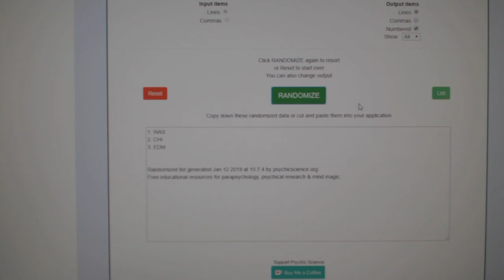Multi Randoms - C&C GB #9264